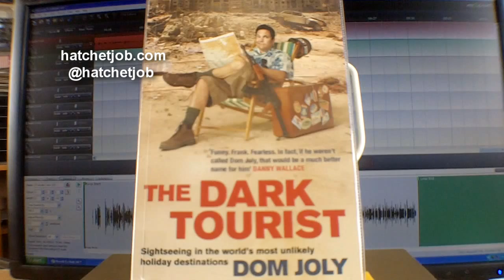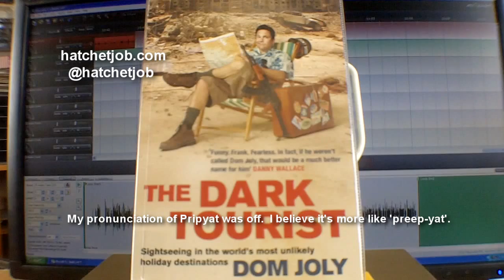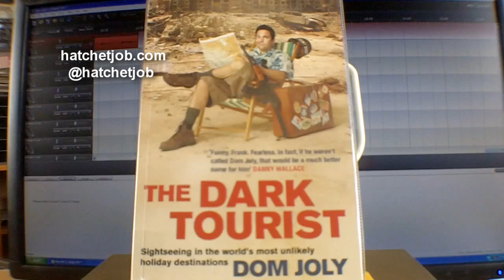Book review: The Dark Tourist by Dom Joly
Comedian Dom Joly's book The Dark Tourist is an account of his travels in dark tourism, including skiing in Iran, visiting the killing fields in Cambodia, going on a coach trip in North Korea and visiting Pripyat outside CHernobyl.  It's a funny and thought-provoking book.

Listen to the HatchetJob.com gaming podcast at, surprise, HatchetJob.com